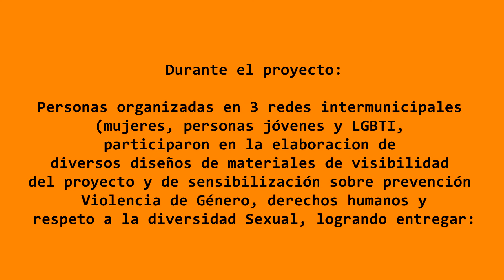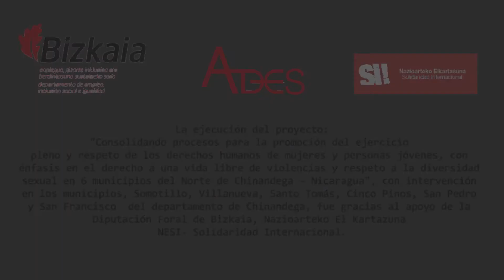Nicaragua. Testimonios de defensa de los DD.HH. de las Mujeres y de la Juventud en Chinandega.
Protagonistas de  6 municipios de la zona norte de Chinandega, Nicaragua, manifiestan que el proyecto: "Consolidando procesos para la promoción del ejercicio pleno y respeto de los derechos humanos de mujeres y personas jóvenes, con énfasis en el derecho a una vida libre de violencias y respeto a la diversidad sexual en 6 municipios del Norte de Chinandega – Nicaragua",  contribuyó al ejercicio pleno de los derechos humanos de mujeres y personas jóvenes para la prevención de la violencia de género y respeto a la diversidad.

Este proyecto se ha ejecutado por @SolidaridadInternacionalSi  y @Adees Nicaragua durante Noviembre 2019 al Junio 2021, gracias al apoyo de  la Diputación Foral de Bizkaia